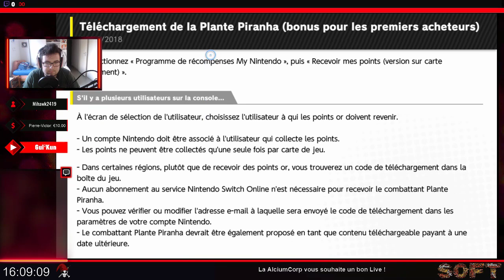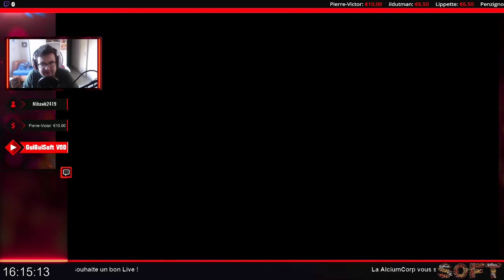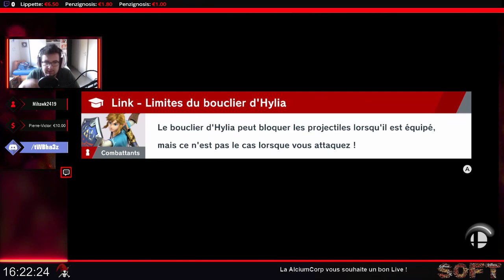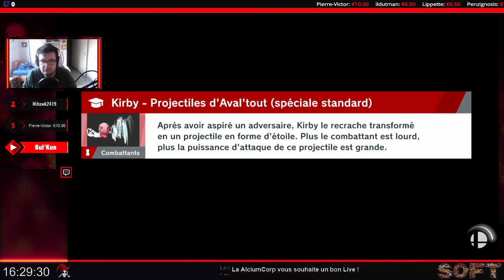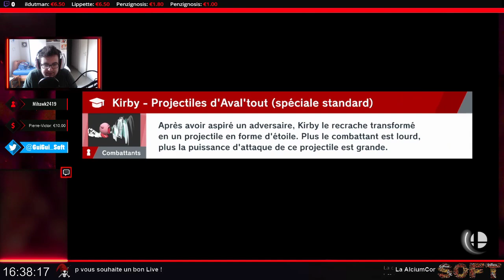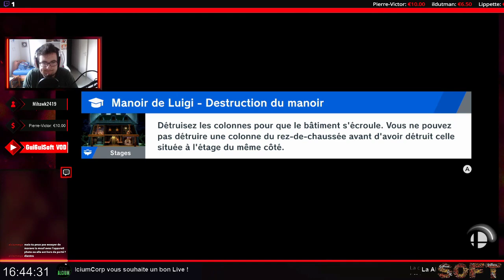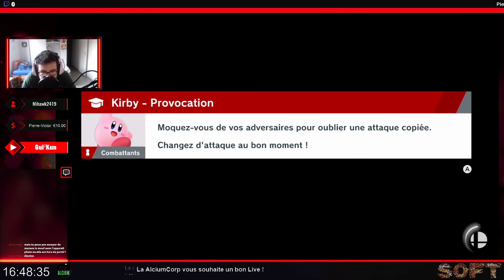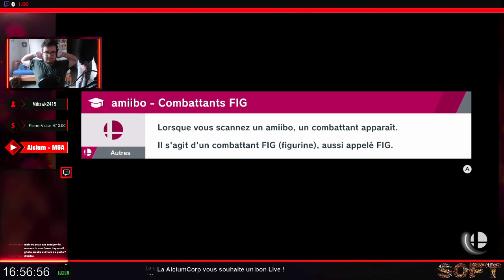DÉCOUVERTE DE LA HYPE! (SSMB: Ultimate #1)